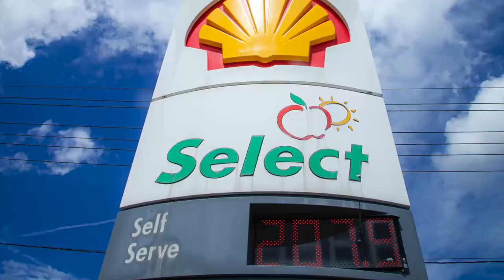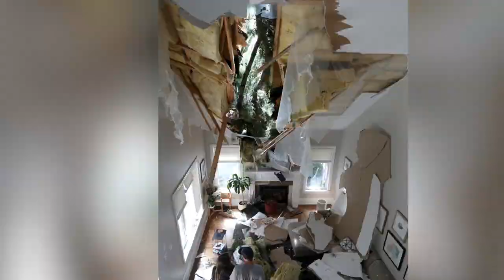Ottawa in Photos: May 2022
See the city through the eyes of our photographers, Tony Caldwell, Ashley Fraser, Jean Levac, Errol McGihon and Julie Oliver.